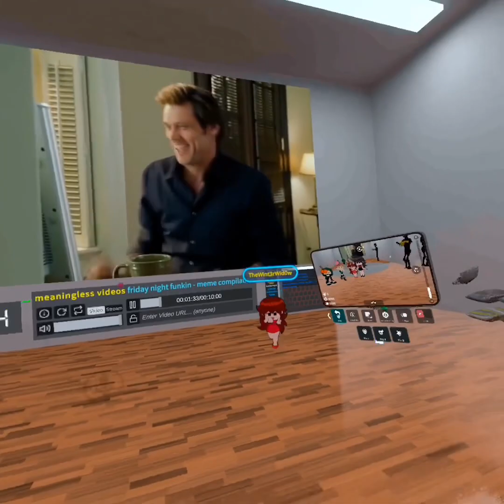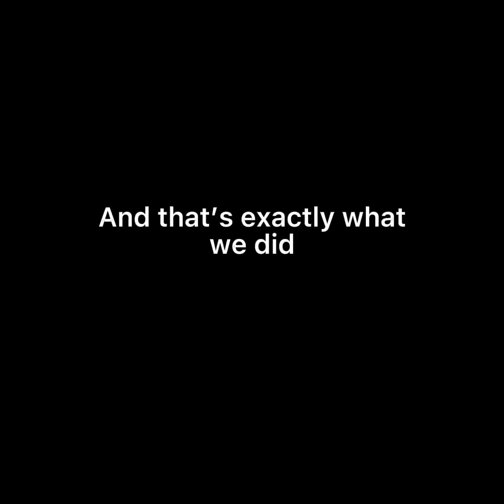Fnf crew reacts to Friday night funkin memes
This video me and my crew react to is not mine, credit for the video goes to its original owner